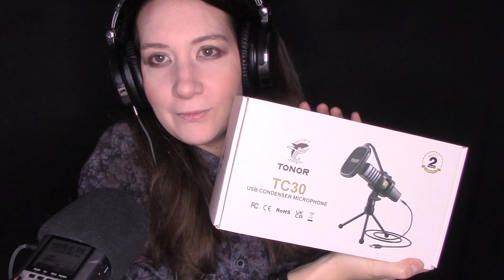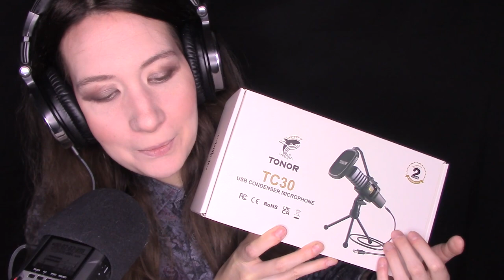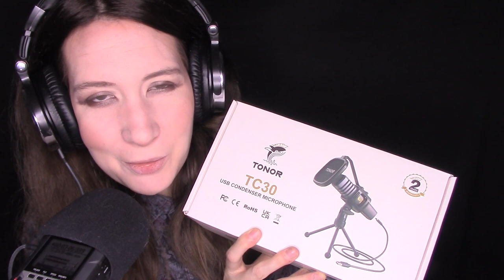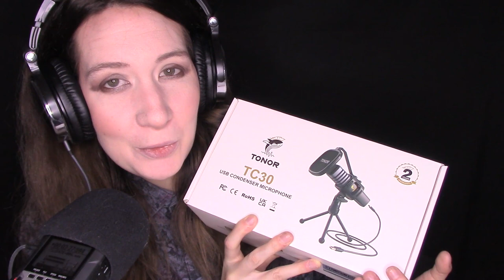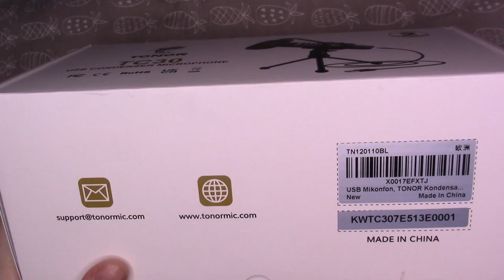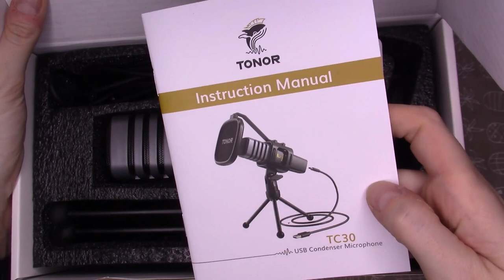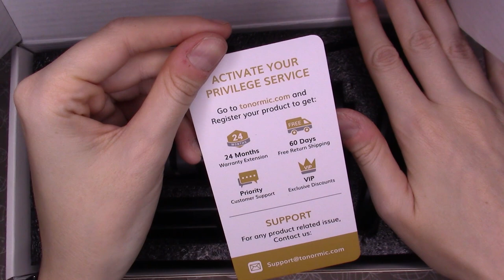NUOVO MICROFONO 🎤 TONOR TC30 😍 PROVIAMOLO INSIEME - Tantissimi Trigger ASMR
Codice: M25PXKYT da utilizzare entro il 31 dicembre 2022
Funziona per tutti i prodotti sulla homepage di questo link e può essere utilizzato insieme alle campagne promozionali del negozio TONOR.

La mia attrezzatura utilizzata per i video:
Mouse Senza Fili
TONOR TC30